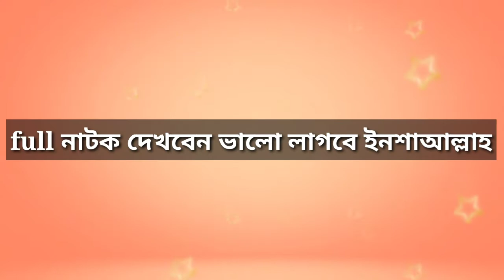Sylheti Natok | হাফ আর নেউল১ | হাসির নাটক | তাজপুরি নাটক | Comedy Natok | সিলেটি নাটক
অপসংস্কৃতি নিপাত যাক,❌সুস্থ সংস্কৃতি জিন্দাবাদ✊
🔥নির্বাচন নিয়ে ধারাবাহিক দম ফাটানো হাসির একটা নাটক। এটি আমাদের (৩য় পরিবেশনা)। ভালো লাগলে লাইক কমেন্ট শেয়ার দিয়ে আমাদেরকে উত্সাহিত করবেন।
আমাদের নাটক প্রতি মঙ্গলবার সন্ধ্যা ৮ টা ১০ মিনিটে রিলিজ হবে ইনশাআল্লাহ।